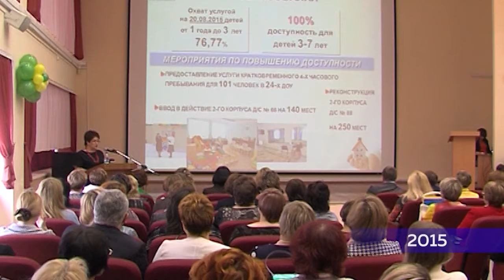День в истории 26 августа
7 лет назад этот августовский день в Березниках выдался трагичным.
В 2015м году, в актовом зале девятой гимназии в этот день не было свободного места.
В 2017м году 26 августа более 60-ти березниковских тинейджеров решили провести этот день активно и с пользой.